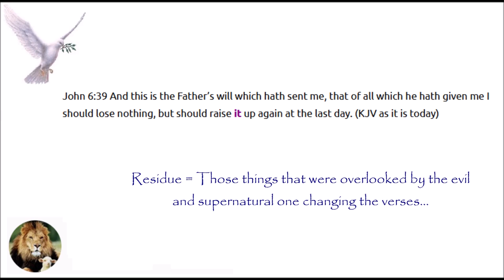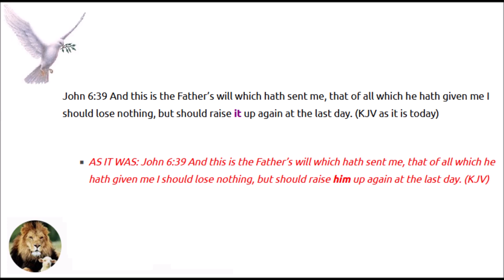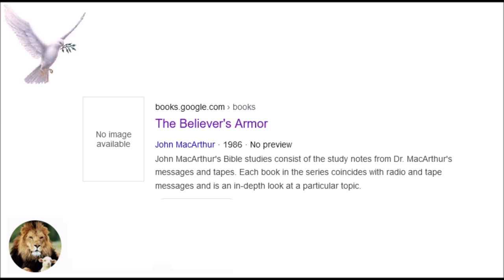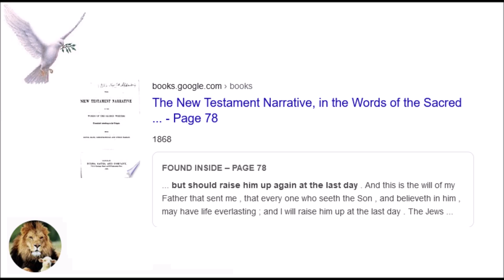John 6:39 KJV Supernatural Bible Change Now Appearing in Latin Vulgate Translations!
I found an altered verse that actually morphed into a Latin Vulgate Translation.

Join me as I dive deep into John 6:39 and uncover the historical residue that reveals the verse's original wording in the King James Bible. As a dedicated residue hunter, I explore the supernatural changes affecting Scripture, and share the fascinating findings I stumbled upon this morning. You’ll see how this verse, which once read “should raise him up again,” has been altered.

In my search, I sifted through various historical texts, spanning from 1611 to 1990, to gather evidence supporting the original phrasing. I also highlight how this unique King James verbiage has been transferred to Latin Vulgate translations, illustrating the ongoing impact of these changes.

Debate is not allowed here on this channel. and request a membership. I'll gladly discuss it there... This channel is for those who see the changes, or are just now noticing them.

Shocking: John 6:39 KJV Supernatural Change Found in Latin Vulgate Translations!

0:00 Opening describing the purpose of this video
0:38 The supernaturally altered verse
1:12 How the verse actually read in the King James before the change
1:38 The Google Books search begins, and the method used
2:05 The first result in the search. No joy here.
2:24 The second result in the search
2:40 The third result in the search
2:53 The fourth result showing how the verbiage was thransfered to Roman Catholic, Latin Vulgate translations
3:37 Thanks for watching! Please like and subscribe
3:43 Disclaimer